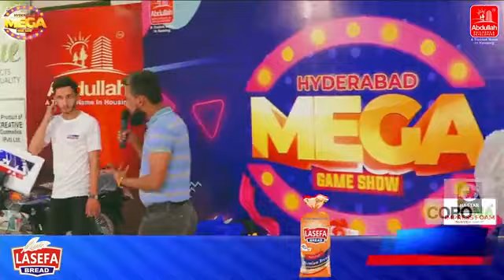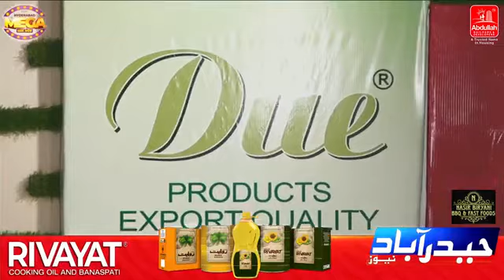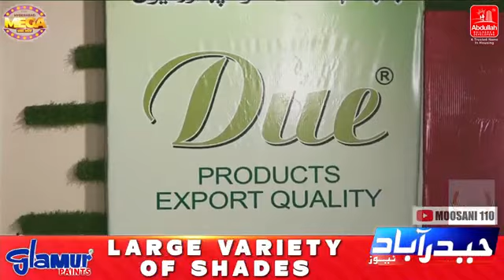MEGA GAME SHOW at ABDULLAH MALL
Mega Game Show
@ Abdullah Mall Hyderabad
Hyderabad News